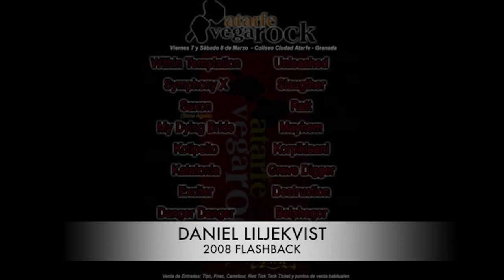Katatonia - Last Fair Day Gone Night (documentary clip)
‘Last Fair Day Gone Night’. Special 4-disc DVD/CD set from Sweden’s Katatonia OUT NOW.

‘Last Fair Day Gone Night’ features the Swedish dark rock/metal masters at their glorious best with this electrifying set from London’s esteemed Koko venue, with the band’s captivating performance captured on DVD with accompanying double audio disc of the whole concert. This special 4-disc set, released 15th September, also includes a full & extensive documentary charting the early days and subsequent rise of the prolific Swedes, as told in the words of band masterminds Jonas Renkse and Anders Nyström.

Recorded during a series of special celebratory shows to mark the band’s 20th anniversary during 2011′s ‘Last Fair Day Gone Night’ tour, founding members Anders Nyström & Jonas Renkse are joined by drummer Daniel Liljekvist, plus guitarist Per Eriksson and bassist Niklas Sandin, for an exhilarating evening fuelled by a rich & extensive set of Katatonia tracks both past & present. Also includes a special 10th anniversary performance of the landmark 2001 album ‘Last Fair Deal Gone Down’ in its entirety. Sleeve artwork comes courtesy of long-time collaborator Travis Smith.

This edition of ‘Last Fair Day Gone Night’ is presented in deluxe mediabook packaging, including an additional 20 page booklet.